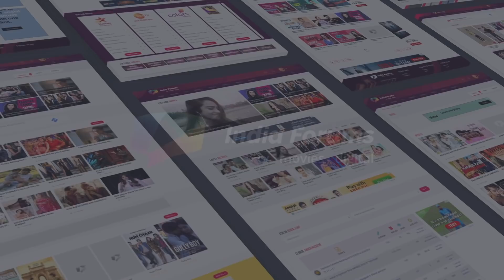Kratika Sengar Dheer Reveals All Her Firsts | First Audition, Rejection & More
Watch the video to find out Kratika Sengar Dheer’s first-time experiences. Right from her first audition to rejection, pay cheque and much more.